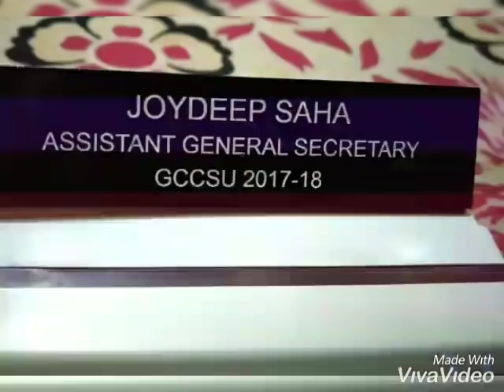3YEARS JOURNEY OF GAUHATI COMMERCE COLLEGE❤️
A memorable journey.
New place, New College, New Friends.
God Admitted in 2016.
Become an AGS of the College in 2017.
Hand-over the post in 2018 to the new union body.
2019~ Busy to enjoy the last days of college!